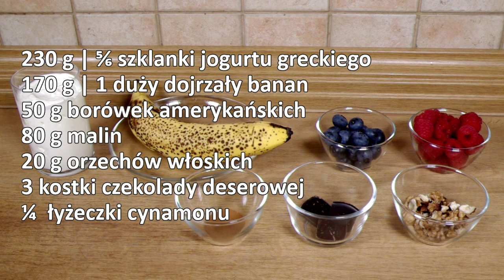Pyszne lodowe babeczki jogurtowo-bananowe na upały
Przepis na zdrowe lodowe babeczki z greckim jogurtem i bananem.
Udekorowane sezonowymi owocami: borówkami i malinami z dodatkiem orzechów włoskich i czekolady smakują wybornie i chłodzą w upalne dni.

Składniki:
230 g | ⅚ szklanki jogurtu greckiego
170 g | 1 duży dojrzały banan
50 g borówek amerykańskich
80 g malin
20 g orzechów włoskich
3 kostki czekolady deserowej
¼  łyżeczki cynamonu